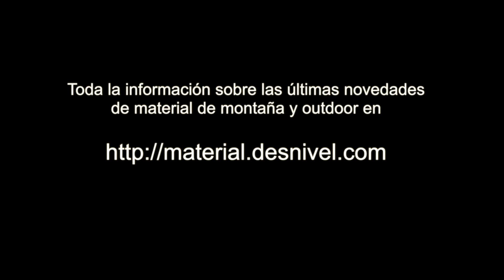Mochila Cresta de Osprey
David Matamoros, distribuidor de Osprey en España, presenta la mochila Cresta en la Ispo 2016